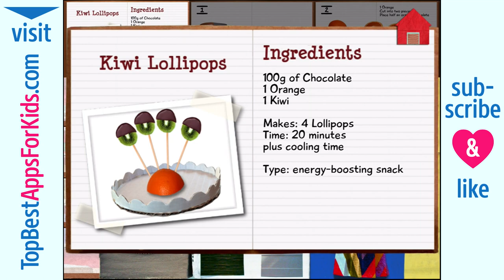My Little Cook: Kiwi Lollypop Recipe | Android, iPad, Kindle Fire, iPhone App for Kids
"My Little Cook - I bake delicious cakes" by "Kids Mania" is available for: iPad, iPhone, iPod touch, Android and Kindle Fire